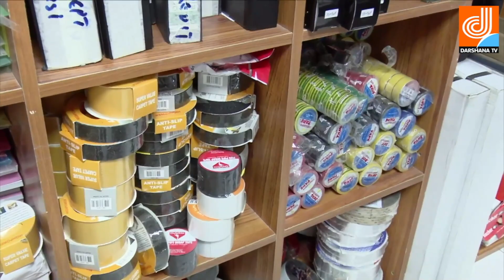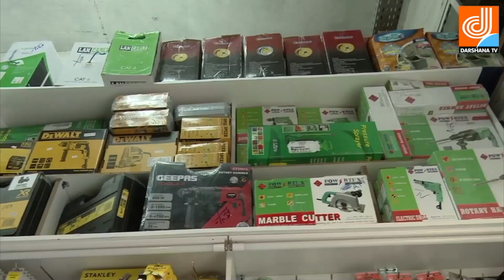Safalamee Yathra Interview with Abdul Jaleel.